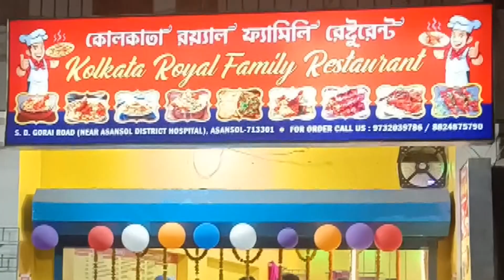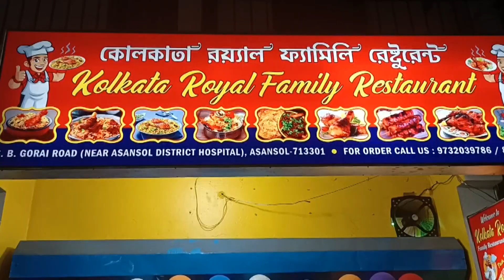KHABAR ASANSOL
করোনা এর ভয়ানক সেকেন্ড ওয়েভ এ মাধ্যমিক ও উচ্চমাধ্যমিক পরীক্ষার্থীদের সরকার এর কাছে বক্তব্য#madhyamik#hs#studentsofwestbengal#corona#khabarasansol